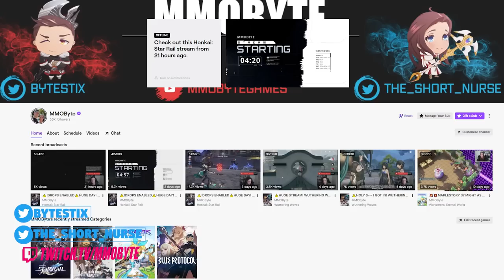AETHER GAZER | PLAY OR PASS? BRUTAL, HONEST THOUGHTS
Artist Sauce: official